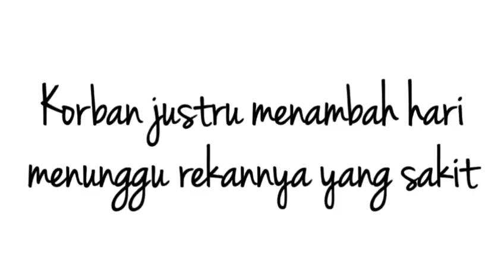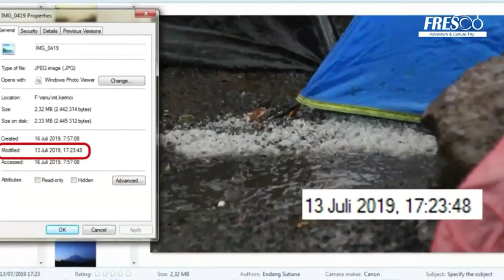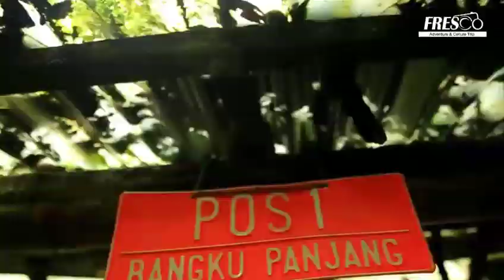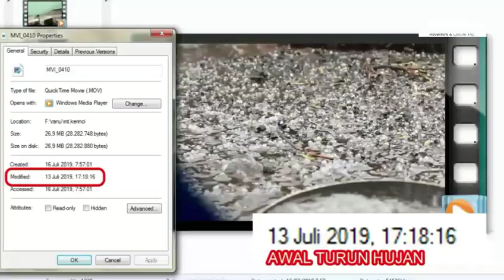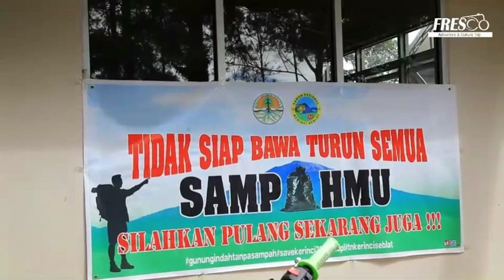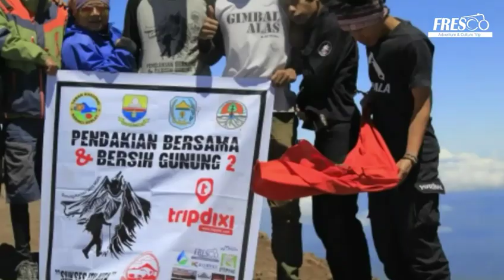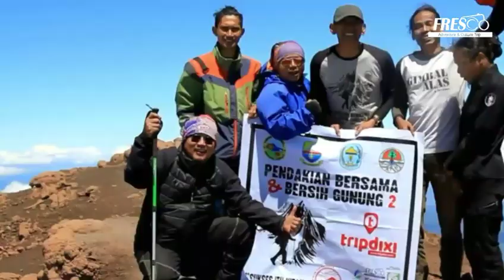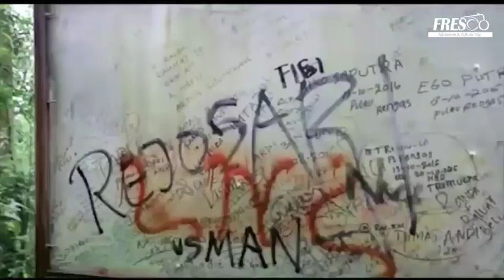Mencengangkan ! Fakta Kematian Pendaki Siantar di Gunung Kerinci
Gunung Kerinci kembali memakan korban. Pendaki asal Siantar dievakuasi dalam kondisi meninggal dunia.

selamat jalan kawan. doa kami menyertaimu. semoga kau tenang disana bertemu Penciptamu.

berikut laporan di kepolisian.

Selamat pagi komandan izin melaporkan tentang situasi dan keadaan pendaki Gunung Kerinci sampai saat ini sbb :

Perihal : meninggal nya pendaki gunung kerinci

I. FAKTA - FAKTA
1. Telah melapor 6 orang pendaki asal sumatera barat di pos jaga gunung kerinci R10 pada tanggal 15 agustus 2018 pukul 08.30 wib.

2. Adapun identitas ke 6 orang tersebut
     1. ULI ARTA NAIBAHO,24 thn, perempuan, kristen, alamat pardomuan 1 kec.pangururan kab.samosir.sumut.
     2. ESRANY NOVALINA SAGALA, 19 thn, perempuan, kristen, alamat janji matopot,kec.nainggolan kab.samosir.sumut.
     3.MELINIA APRILIA DMS, 17 thn, perempuan,kristen, alamat silima kuta kec.sinada kab.pakpak barat.sumut
     4. OBREKI SUSANTO, 27 Thn, laki-laki, kristen, alamat sungai rumbai timur kec.sungai rumbai kab.damsraya.sumbar
     5. IGLESIAS SINAGA, 26 thn, laki-laki, kristen, alamat dolok hutaran kec.siantar kab.simalungun.sumut.
     6.GANDA H SINAMO,20 thn, laki-laki, alamat jln patenggangan sumbar.

3. satu orang pendaki yang meninggal atas nama IGLESIAS SINAGA, 26 thn, laki-laki, kristen, alamat dolok hutaran kec.siantar kab.simalungun.sumut.

 4. Kronologis kejadian, pada hari kamis tanggal 15 agustus 2019 sekira pukul 08.30 wib telah datang 6 orang pendaki asal sumatera barat untuk melakukan pendakian gunung kerinci dengan rencana turun tanggal 17 agustus 2019 kemudian pada tanggal 17 agustus 2019 pendaki tersebut tidak jadi turun, kemudian pada hari minggu tanggal 18 agustus 2019 pukul 01.30 wib salah satu pendaki menelpon penjaga R10 bahwa ada satu orang teman mereka atas nama IGLESIAS SINAGA dalam ke adaan sakit, kemudian pada pukul 02.30 wib tim sar melakukan penjemputan untuk evakuasi. Pada pukul 09.30 wib tim sar sampai di shelter tiga dan mendapati pendaki atas nama IGLESIAS SINAGA sudah meninggal dunia dan di lakukan evakuasi.pukul 23.30wib tim sar sampai di pintu rimba dan langsung membawa korban ke puskesmas kersik tuo.

 II. CATATAN
1.  ke 6 pendaki telah menyerahkan data diri dan surat keterangan sehat dari dokter ke penjaga R10.

 2. Di duga para pendaki tersebut kehabisan logistik kemudian kelaparan dan menyebabkan asam lambung.

3. Sampai saat ini situasi masih aman dan kondusif

 kayu aro, 20 agustus 2019.
 KAPOLSEK KAYU ARO IPTU H.DOLIZAR.SH

namun ada fakta mencengangkan lainnya.
silahkan nikmati video part1 fakta mencengankan kematian pendaki siantar di gunung kerinci. dan sgera direlease yang part 2

swlamat menikmati.